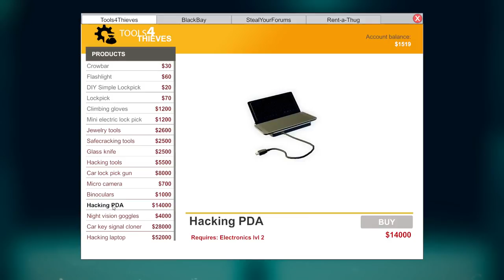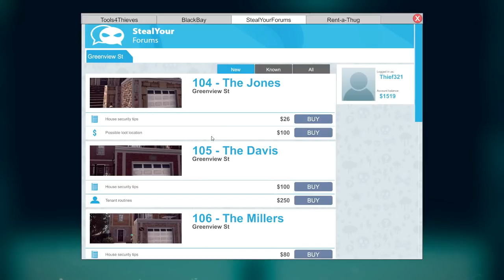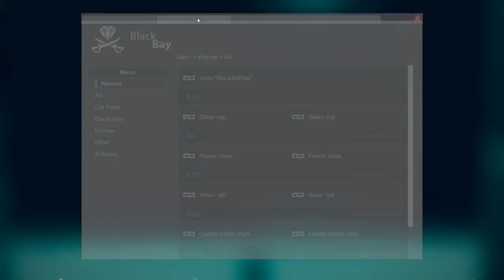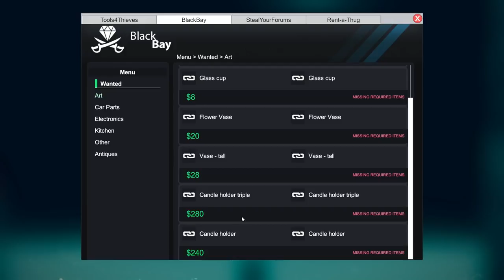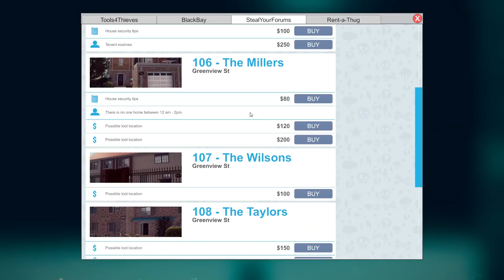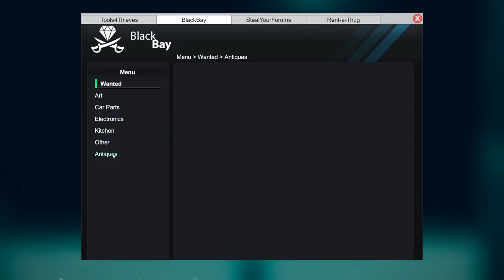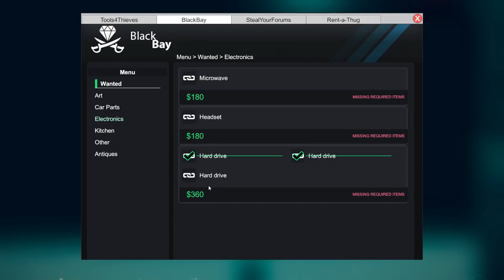Stealing From an Undercover Cop's House? - Thief Simulator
Things were going so well.  We were making stacks and getting xp when suddenly we came across something we never had...is this an undercover cop's house?

The faster, the better. Find and steal as many valuables as possible in the shortest time possible. Remember that infinite backpacks don't exist. When it's about time you have to maintain cold blood. In every house you'll find tons of useless stuff, which can really slow you down. If you're not sure that you can take some serious money for it, maybe a good idea would be to leave it behind and save space for some expensive goods. If you fill your backpack with worthless items, you may have to waste your time to throw stuff out just to make space for other things. Be careful, cause some things can draw police attention to you!

A real, experienced thief can spot places where there's most probability of finding some valuables on the fly. Use the flashlight at night to highlight all the valuables in sight and places where you can expect them to be.

Turn off the GPS trackers, disconnect all the devices from the internet and erase serial numbers. Disassemble a stolen car and sell parts on the internet. Prepare phones and tablets before selling in a pawn shop by removing their security.

Look around for any useful items. They will save you some time on lockpicking or hacking. Key near a window or purchase receipts in trash bins. All those things can make life of an aspiring thief so much easier and reduce your burglary time even by a half. Of course many of them are just useless trash... Or maybe they aren't?

Be careful! In some houses you can meet unexpected guests. If they catch you in the act, they will call the police. In this case hide and wait till they stop looking for you or you can always leave the loot and run away as fast as possible.